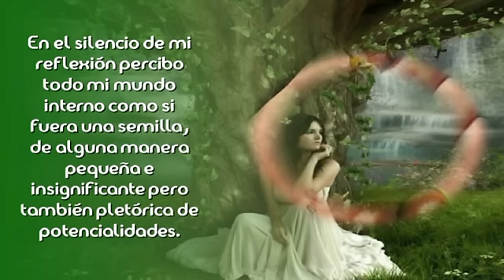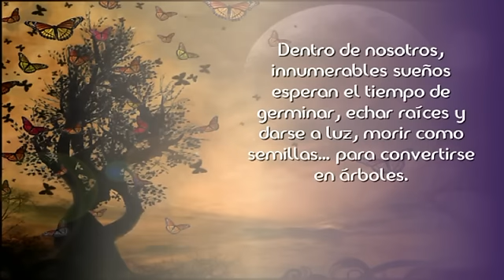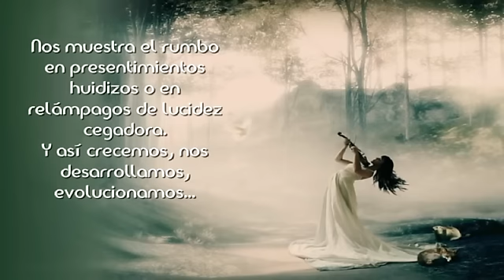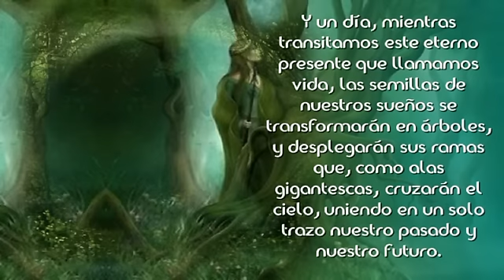Sueños de semilla - Jorge Bucay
En su pequeñez cada semilla contiene el espíritu del árbol que será después.
Cada semilla sabe cómo transformarse en árbol, cayendo en tierra fértil, absorbiendo los jugos que la alimentan, expandiendo las ramas y el follaje, llenándose de flores y de frutos, para poder dar lo que tienen que dar.

Tema: Mirage de Kítaro